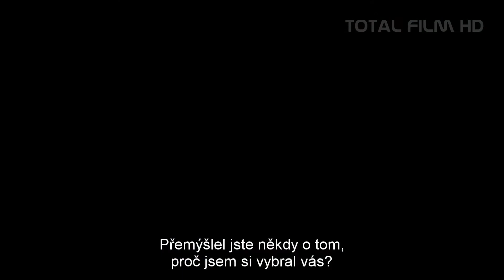ZLOMENÉ MĚSTO (2013) Official CZ HD trailer (české titulky)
Bývalý policista (Mark Wahlberg), který se stal soukromým detektivem, je najat starostou (Russell Crowe), aby zjistil, zda starostu podvádí žena. Když toto podezření potvrdí a později je nalezen milenec starostovy ženy mrtvý, pustí se do prověřování starostova majetku.